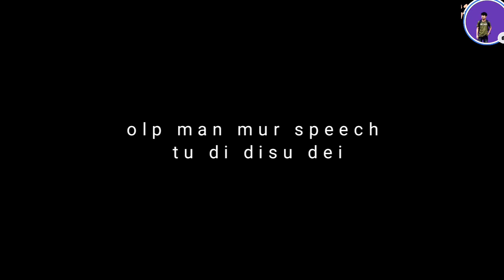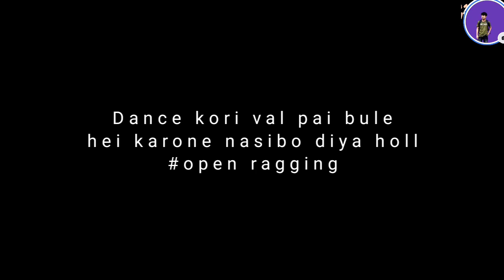29th freshman social || simen chapari college || Dance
29th freshman social || simen chapari college || Dance || ‎@Topan Ch. vlog